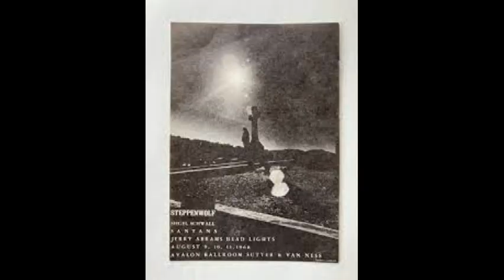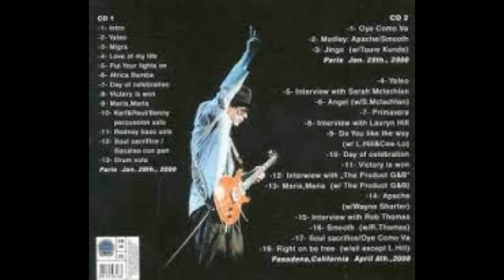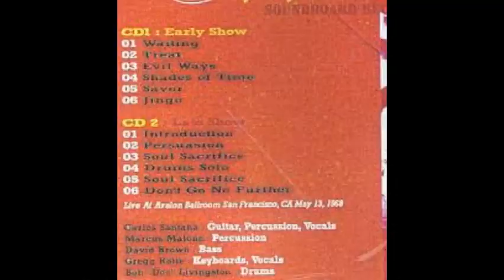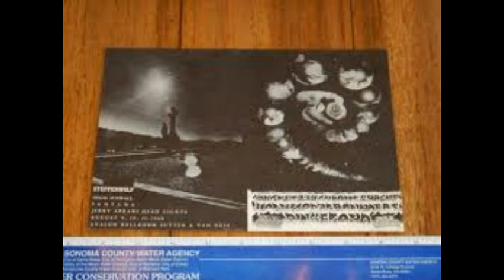Santana - "FM Broadcast - thir13en Re-Master" - Avalon Ballroom - San Francisco, CA - May 13, 1968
SETLIST:
Waiting
Treat
Evil Ways
Shades Of Time
Savor
Jingo
Persuasion
Soul Sacrafice Pt. 1
Soul Sacrafice Pt.2

"Remastered FM-Broadcast" Audio with Slideshow...